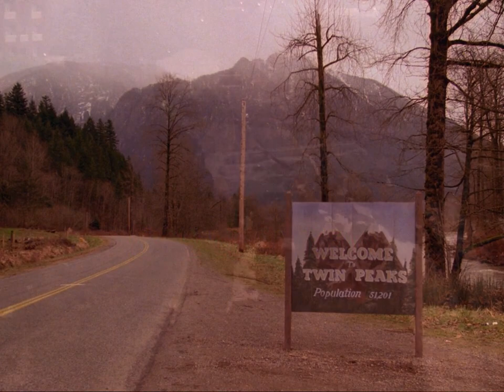Générique - Twin Peaks (Saison 1)